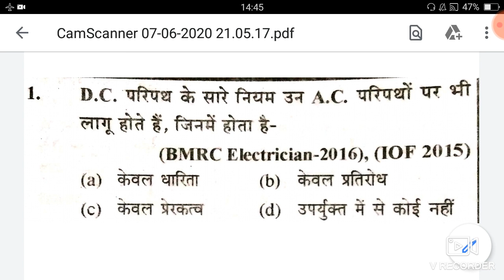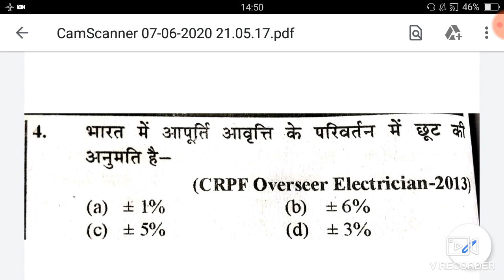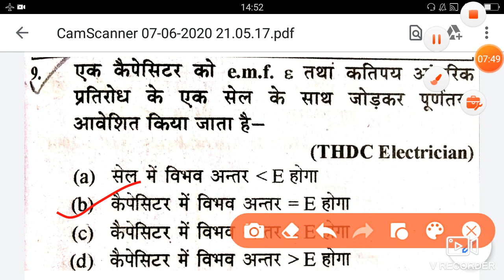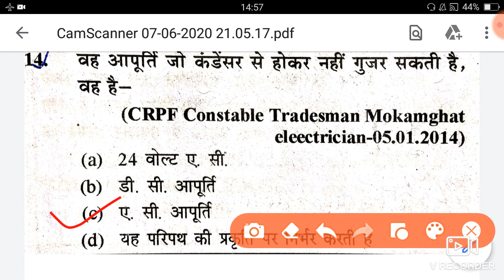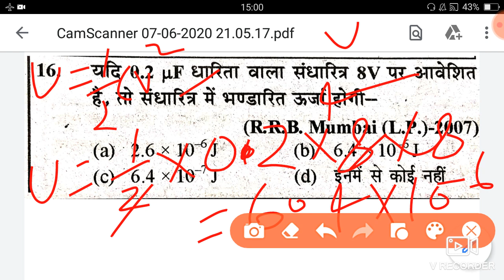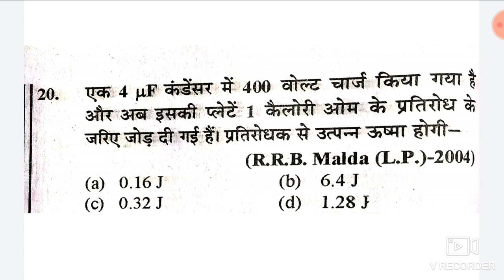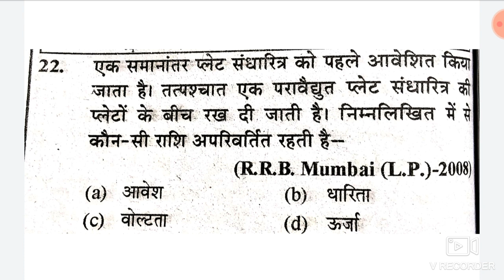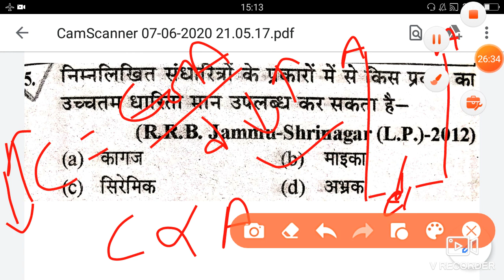A.C Theory MCQ youth कंपटीशन बुक (part-1)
बेस्ट ट्रिक रजिस्टेंस